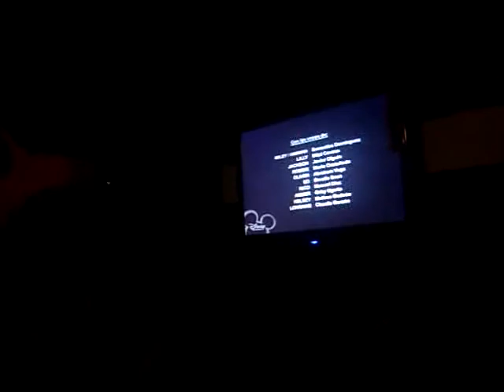WUAWWWWWWWWWW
I LOVE